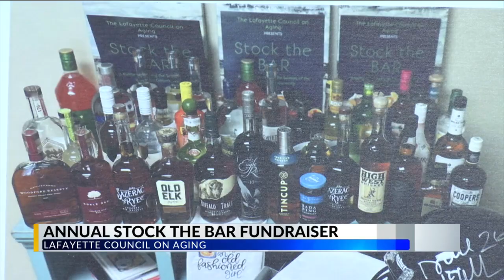Lafayette Council on Aging holds annual "Stock the Bar" fundraiser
The Lafayette Council on Aging held their annual “Stock the Bar” fundraiser Thursday night and 4 winners took home prizes worth over $7,000 total.